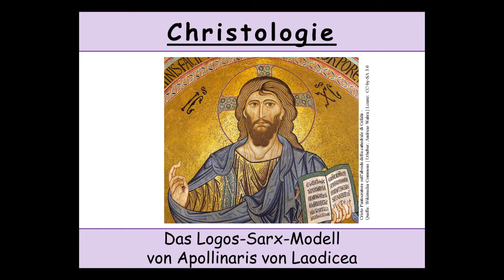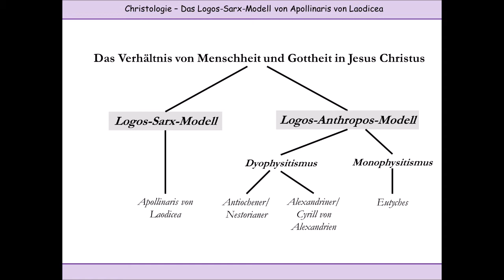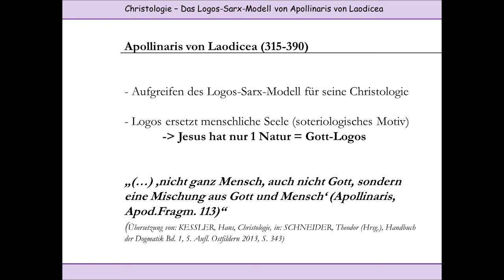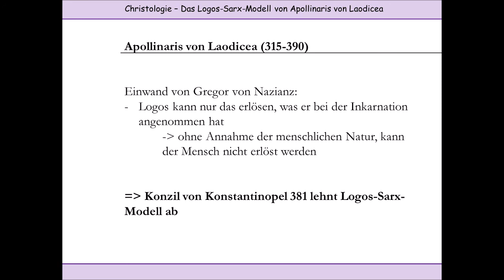Christologie - 13. Das Logos-Sarx-Modell von Apollinaris von Laodicea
Die Christologie ist die Lehre vom Christus bzw. seit Jesus die Lehre von Jesus als dem Christus. Gerade nach Tod und Auferstehung Jesu stellte sich die Frage, wer denn dieser Jesus von Nazareth gewesen war. Nur ein Mensch? Oder gar Gott? Oder sogar beides? Und wenn er beides war, wie sollte man sich das vorstellen?
Die ersten Jahrhunderte der Geschichte des Christentums sind von diesen Fragen geprägt und in dieser Videoreihe will ich die christologischen Entwicklungen der Alten Kirche, d. h. der Antike, nachzeichnen.